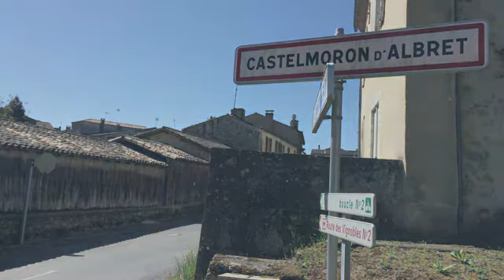Gironde : la plus petite commune de France s'apprête à voter ce dimanche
Castelmoron-d'Albret, le plus petit village de France, ouvre ce dimanche son unique bureau de vote pour le premier tour de la présidentielle. Avec seulement 42 électeurs, c'est un vote qui n'a plus de secret !